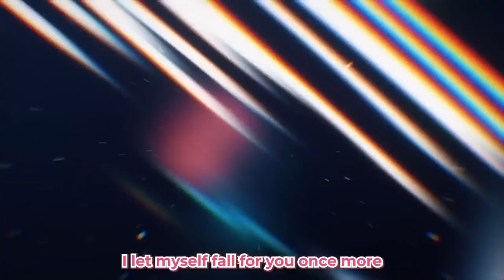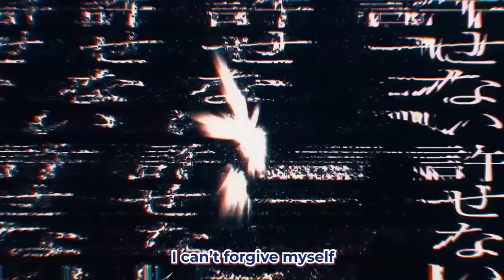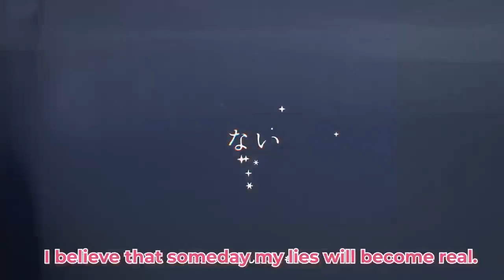【Kagamine Rin V4X & Len V4X】アイドル /IDOL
鏡音リン・レンV4X/Kagamine Rin V4X & Len V4X Covers, VSQx Conversion & Minor VSQx Edits: Aika

Mixing: Me (Kagamine Addict)